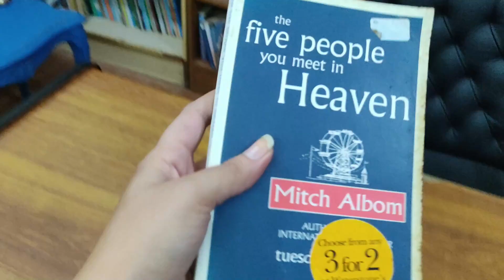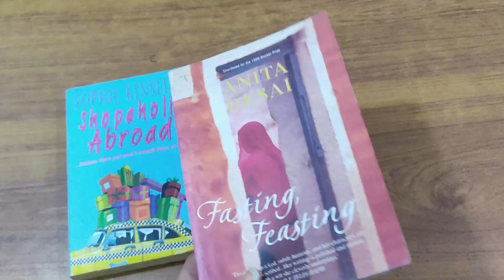Revealing our Secret Library | Hosting a potluck